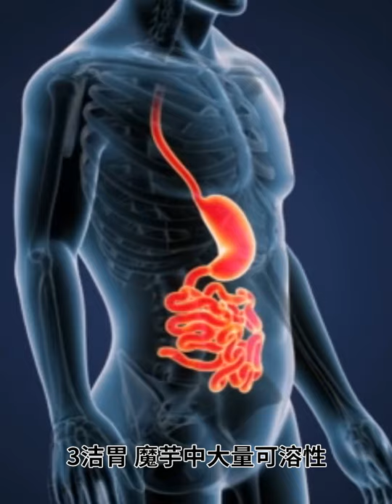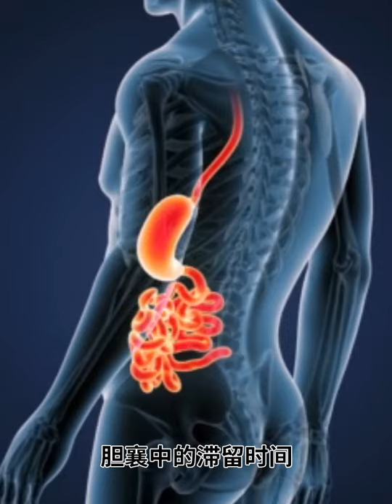魔芋胶囊是21世纪健康减肥新理念！而根王魔芋是天然的健康产品，主打只减脂肪，不减水分！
大家好，你们知道怎样健康的管理自己体重吗？ 身体肥胖、体重过重对人体健康会造成严重的危害。
由此，市面上出现了各色各样的减肥产品。但是，减肥想要成功却不是那么简单的，最科学的办法就是少吃多动，不过大多数人对於美食的抵抗力都是比较薄弱的，尤其在肚子饿的时候，坚持减肥的意志更是薄弱。这个时候，选择正确的方法，让自己度过难关，是非常重要的一件事。

今天我就为大家介绍 一种低热量、低甜度、低蛋白、高膳食纤维的食品。它就是”魔芋” 。

魔芋主要成份为：魔芋葡甘露聚糖。这是一种优质的膳食纤维，吸水后膨胀百倍，很少摄入量就可以达到饱腹的效果同时不会增肥，每天服用能有减肥作用和营养平衡。让你无须刻意节食，就可以达到理想的减肥效果。

除了减肥效果以外，魔芋还具有以下几个功效：

1、排毒：魔芋有丰富的植物纤维素可以帮助活跃肠道功能，加快排泄体内有害毒素，预防和减少肠道系统疾病病变发生率。

2、通便：魔芋所含丰富的膳食纤维有效刺激肠壁，保持肠道清爽，防治痔效果立竿见影，在日本有"肠道清道夫或铁扫耙"之美誉。

3、洁胃：魔芋中大量可溶性植物纤维可以促进胃肠蠕动，可减少有害物质在胃肠、胆襄中的滞留时间，有效地保护胃粘膜，清洁胃壁。

4、预防心血管疾病：魔芋因为是天然的葡甘露聚糖，被医学界充分论证可抑制胆固醇、降血脂、降血糖、扩张血管、预防动脉硬化等心脑血管系统疾病，颇具延年益寿功效。

5、预防糖尿病：神奇的是对于糖尿病患者，魔芋中的植物纤维被医学证明有增加血液中胰岛素，降低血糖，对控制、预防和治疗糖尿病有极好的辅助效果。

6、平衡体内盐分：经过营养学证明，人体每天摄取盐份应维持在10g以下。而魔芋具有调节或平衡体内盐份之功效。

魔芋胶囊是21世纪健康减肥新理念！而根王魔芋是天然的健康产品，主打只减脂肪，不减水分！增加了饱腹感让你没有饥饿的感觉，通过正常饮食，减少摄入保持肠道清爽！保证身体能量平衡，达到预防肥胖和缓慢减肥的目的帮你健康美丽吃出来！

您好，如果你在马来西亚要购买产品，可以直接上网购买。我们期待着您的惠顾！